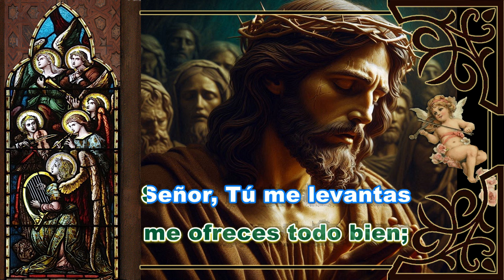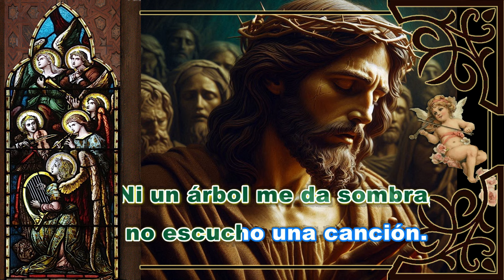Si Vienes Conmigo (Organo)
Autor: KaraokeCatolica / Cesáreo Gabaráin
Demo: